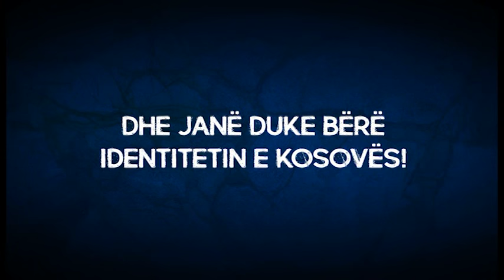Kosova Basketboll Promo SD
Kosovo Basketball Federation, National Team ,Euorbasket 2017 , FIBA , DIGITALB ,SUPERSPORT KOSOVA